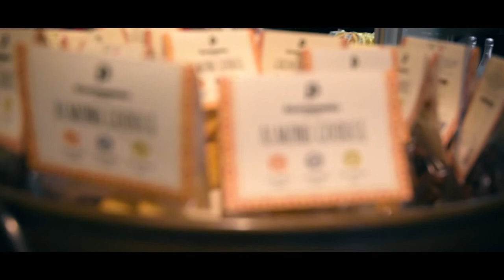A Trip To Orchard Road